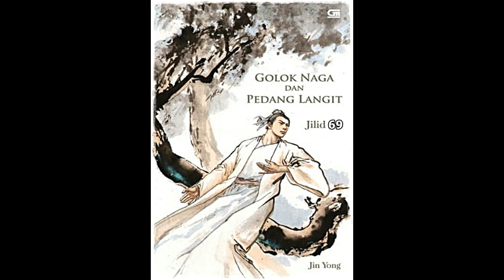Seri Cerita Silat Pedang Langit dan Golok Naga Jilid 69